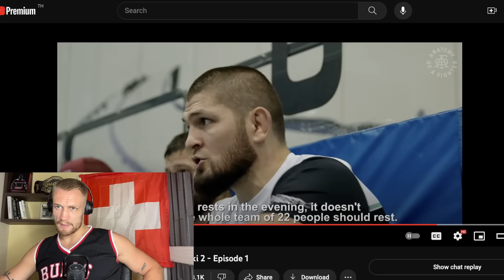WARUM Khabib und Islam echte Motherfu@(er sind, Robzilla reagiert